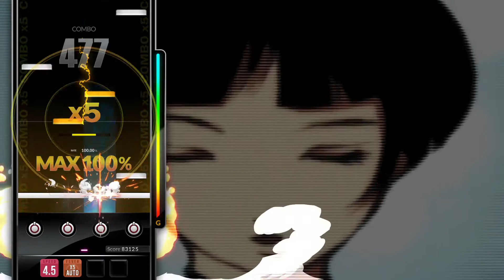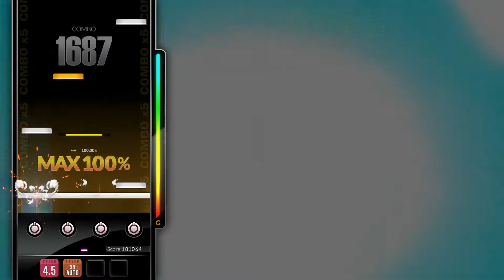[DJMAX RESPECT V] BlythE - M2U 4B HD PERFECT PLAY 100.00%